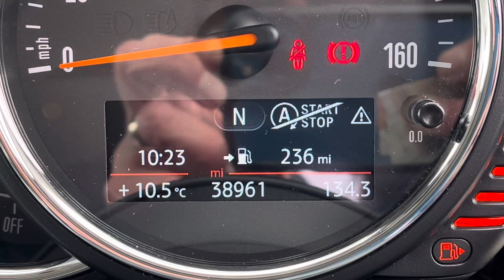GC65XTO Cockpit demo